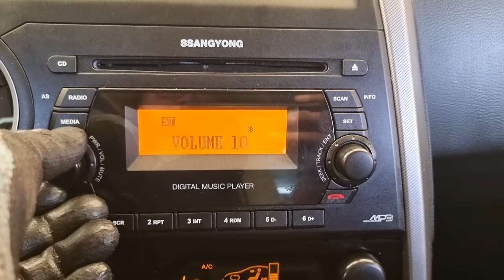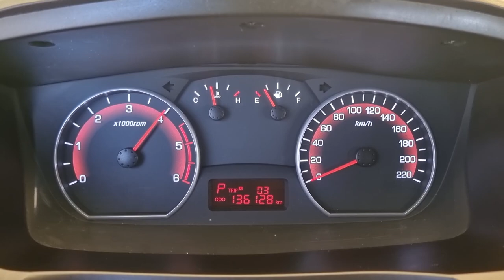2013 Ssangyong Korando Sports 4WD used car export (DP153386 ) .카와라 쌍용 코란도 수출 영상합본 DP153386